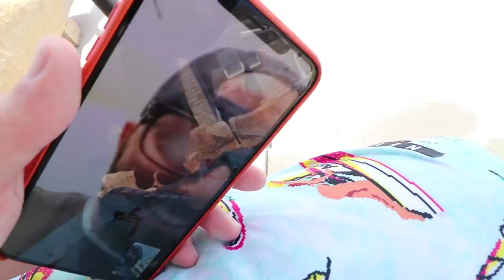PIRATE NIKO BEAR and his inflatable ship!! Hidden Underwater Treasure and a NEW Obstacle Course!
and a progress drone tour of the Lake Lot, Backyard, and Spacestation 🚁

Best Treasure Day Ever 988

Today starts underwater!! It’s a family fun day in the pool as Adley, mom, and dad are diving down to find the hidden treasure that’s all over the place. Adley has got so good at holding her breath, we’re swimming down to the deepest parts of the pool to get the treasure chest full of gold (pretend play is fun!)

I then get a call from TotesTanner, a new member of the SpaceStation crew who has been filming with us for the past few weeks. He just found a surprise I got for him, an Autel EVO drone! He’s way into drones and wanted to get a new one so we could use it for vlogs and around the Spacestation more! We decide to have him come to the pool so he can get some dope shots of us having fun in the pool, cause we just got an amazing idea!

Adley and I are going to make an obstacle course out of the inflatable animals! So we get a pet unicorn, and a giant flamingo, and an inflatable pirate ship (not an animal, but still fun) and we try to run from one end of the pool to the other. It takes us a few tries but we finally do it and its really cool to see all the action from the air as Totes gets some amazing shots. We end our time in the pool swimming, doing tricks we’ve learned and going down the slide!

Before we end the best day ever, I want to give you guys some updates of our lake lot, the backyard, and the SpaceStation, but from the unique POV of a drone. Enjoy!!

Watch Adley's last video: MY DOGS MORNING ROUTINE!! making a Pet Swimming Pool with Dad! (new cleaning game)

Watch yesterday's Best Day Ever: ULTIMATE BARBIE CAMPER!! Adley gets her FIRST Power Wheels! (car building routine)

Here's some stuff we use:
Office decked out by our friends at Fully: